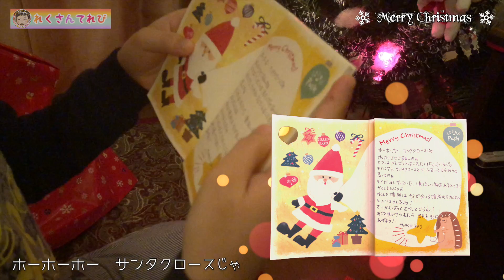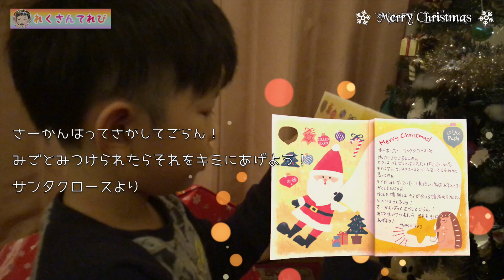【クリスマスプレゼント】Nintendo Switchのはずが違うプレゼントに？！サンタさんからドッキリされました^◇^;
【クリスマスプレゼント】Nintendo Switch（ニンテンドースイッチ）のはずが違うプレゼントに？！サンタさんからドッキリされました^◇^;

コメントの内容に関してですが、まめさん本人への誹謗中傷は削除、ブロックしますので、ご遠慮ください。あまりにもひどい場合は、警察に相談させて頂きます。

動画に関してのご指摘・ご意見はありがたく頂戴いたします。
これからの動画制作の参考にさせて頂きます